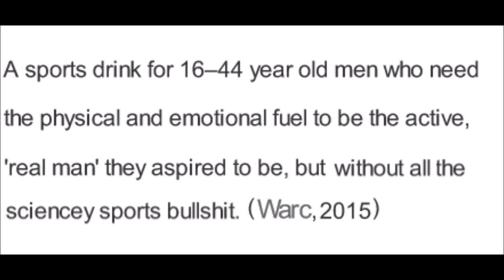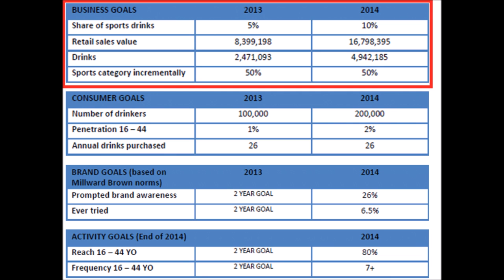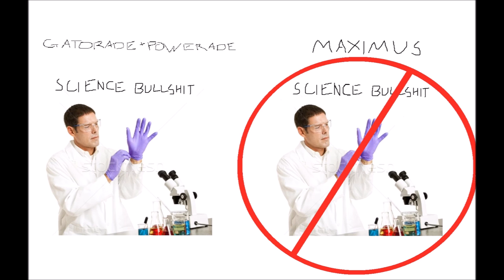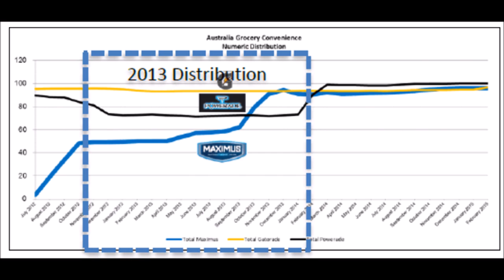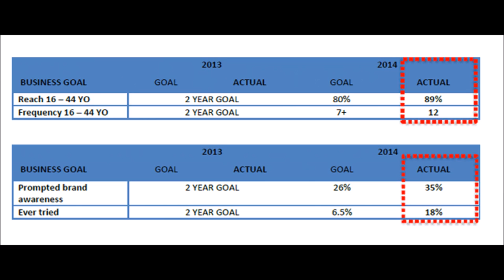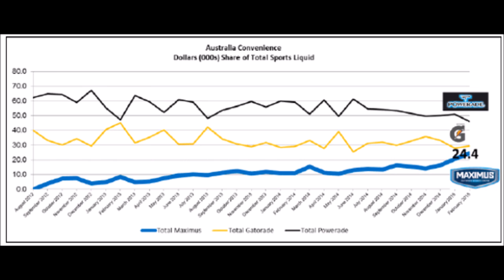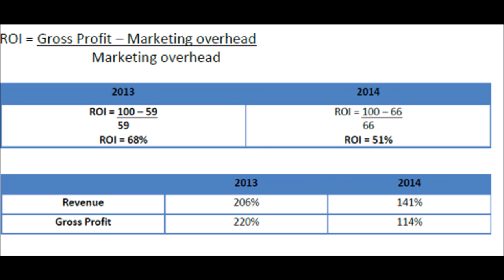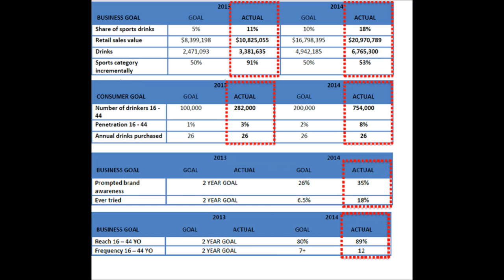FX MAXIMUS CASE STUDY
REFERENCES

Advertising Standards Board, n.d. Case Report, Turner, ACT: Advertising Standards Board.
Campaign Brief, 2012. Frucor launches new 'Maximus' sports drink with visual identity via Saltmine Design Group. [Online]
[Accessed 8 September 2016].

Gatorade, 2016. Gatorade - The Sports Fuel Company. [Online]
[Accessed 12 September 2016].

Give Art Science, n.d. Social Athlete. [Online]

Grow, T. A. a. J., 2016. Advertising Creative: Strategy, Copy, and Design 4th Edition. 4th ed. s.l.:SAGE Publications.

Mumbrella, 2014. Maximus asks consumers which Social Athlete they are to launch limited edition drink. [Online]
[Accessed 9 September 2016].

Parker, D. L., 2016. Integrated Marketing Communication: The right media, to the right people. Melbourne, RMIT University.

Powerade, 2015. Powerade. [Online]

WARC, 2015. FRUCOR: Maximus. [Online]